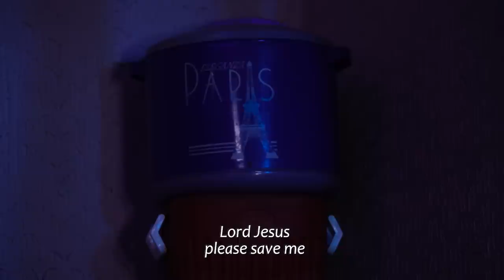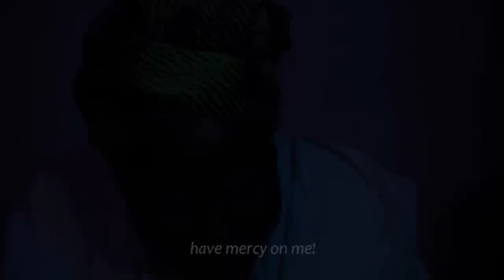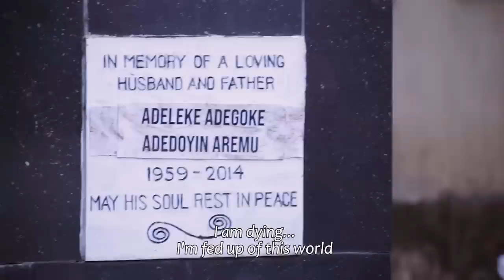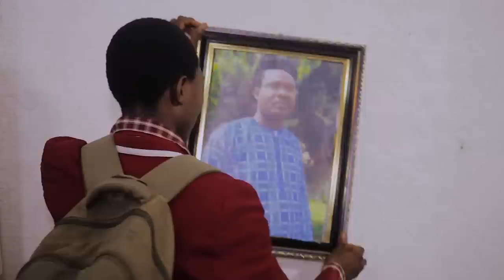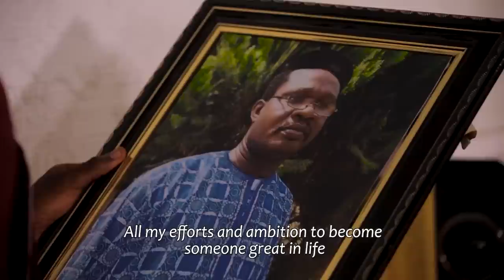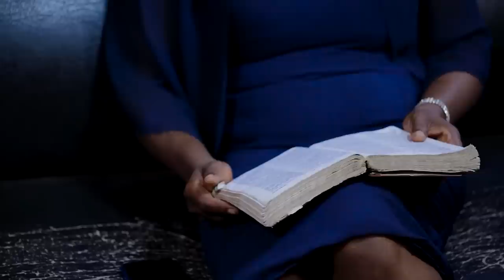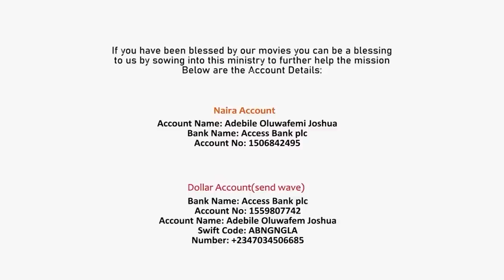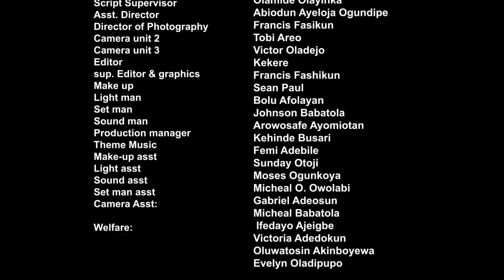ISURA (TREASURE) - Written by Victor Oladejo - Latest Nigerian Movie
ISURA Latest Nigerian Movie
Written by Victor Oladejo
Directed by Joshua Oladejo

NAIRA ACCOUNT
Adebile Oluwafemi Joshua

DOLLAR ACCOUNT
Adebile Oluwafemi Joshua